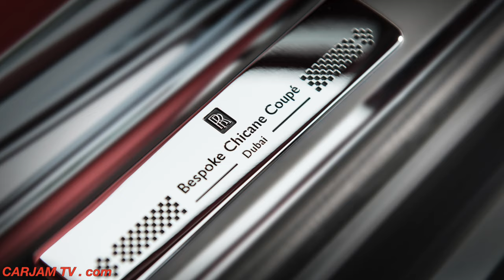Rolls-Royce Phantom Coupe 2015 Chicane Bespoke Stills Commercial New Rolls Royce CARJAM TV 4K 2015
Rolls-Royce Phantom Coupe 2015 Chicane Bespoke - Normally our first choice wouldn't be Gunmetal exterior with matching color wheels (a first for RR) and a carbon interior but this car is beautiful! Watch Now
The result, the one-of-a-kind Chicane Rolls-Royce Phantom Coupé incorporates design cues and materials that evoke Goodwood’s rich motor sport history.

A traditional interior wood-finish makes way for Rolls-Royce Phantom carbon fiber, alluding to the materials used in modern racing machines. This highly contemporary Rolls-Royce Phantom theme extends to the exterior of the Rolls-Royce Phantom, with the bonnet and windscreen surround finished in a matte black, perfectly complementing the Rolls-Royce Phantom Gunmetal exterior paint.

Rolls-Royce Phantom Colored wheels matching the main exterior paint finish are also specified, the first time such a feature has adorned a contemporary Rolls-Royce motor car.

Hand-crafted details throughout allude to the bespoke Rolls-Royce Phantom’s historic motor racing theme with chequered flag motif stitching to the seats echoed on the exterior with a matching Bespoke coachline. The elegant homage is completed with a metal plaque expressing the Rolls-Royce Phantom’s name and Goodwood’s famous track layout located discreetly in the glove compartment.

This is not the first time an unexpected spark of inspiration has taken a Rolls-Royce customer; Rolls-Royce Phantom commissions have included an exterior paint colour perfectly matched to a favourite eye shadow and a Rolls-Royce wood-veneer sourced from a tree on a customer’s estate.

“Rolls-Royce Customers often task us with designing cars themed around a particularly passion or interest. The customer leads the creative process, working in collaboration with us to create a highly personal, one-off Rolls-Royce Phantom masterpiece. As Bespoke designers we take great satisfaction in turning these dreams into reality,” said Gavin Hartley, Rolls-Royce Bespoke Design Manager.
With the talents of the world’s finest automotive designers and craftspeople at a customer’s disposal, inspiration for a Bespoke Rolls-Royce can strike anywhere.

Rolls-Royce Motor Cars Dubai Brand Manager, Mohammed EL-Arishy’s imagination was piqued whilst dining at the Goodwood Hotel, adjacent to the Home of Rolls-Royce. Photographs of motor racing greats negotiating the historic Goodwood motor circuit drew his eye. A consultation with Rolls-Royce’s Bespoke design team followed:

“I wanted to create a motor car that captures the unique atmosphere and history of the Goodwood Motor Circuit. The Home of Rolls-Royce’s connection to such an important center of British motoring heritage is something that fascinates my customers,” said Rolls-Royce Motor Cars Dubai Brand Manager, Mohammed EL-Arishy. “The experience of working with Rolls-Royce’s world-class designers to create the beautifully executed Chicane Rolls-Royce Phantom Coupé was exhilarating. The creativity, vision, skill and attention-to-detail employed in the crafting of these one-off motor cars is unsurpassed in the super-luxury world.”
The Rolls-Royce Phantom Coupé is a British handmade (except chassis) luxury coupe manufactured by Rolls-Royce that debuted at the 2008 Geneva International Auto Show in Geneva, Switzerland, on 6 March 2008.[1] The platform is based on the 2003 Rolls-Royce Phantom and has styling heavily derived from the Rolls-Royce 100EX, a concept car unveiled to celebrate the company's centennial in 2004.[2] Its interior includes leather and wood veneer. There is a button to close the "coach doors" (suicide doors). The Phantom Coupe has the same 6.75 litre V12 as found in the other Phantom models, developing 338 kW (453 bhp) of power and 720 N·m (531 lb·ft) of torque.
The Rolls-Royce Phantom Coupé is capable of accelerating from 0-60 mph (0–97 km/h) in 5.8 seconds and has a Rolls-Royce Phantom top speed of 155 mph (249 km/h), with a fuel consumption in combined cycle (ECE+EUDC) of 16 L/100 km (Rolls-Royce Phantom 18 mpg-imp; 15 mpg-US) while producing 377g/km of Rolls-Royce Phantom CO2.
Copyright CARJAM TV
Rolls-Royce Phantom Coupe Wiki Chicane Bespoke